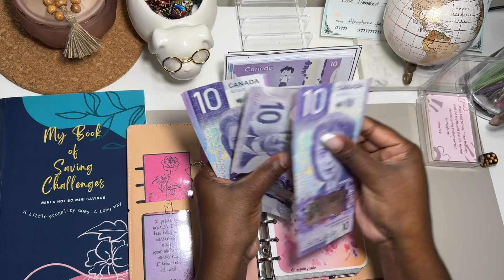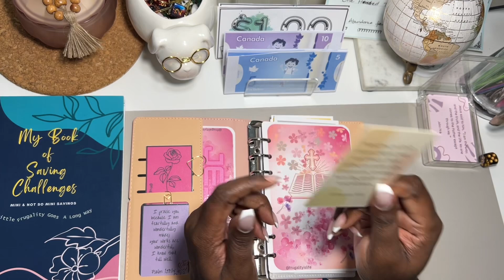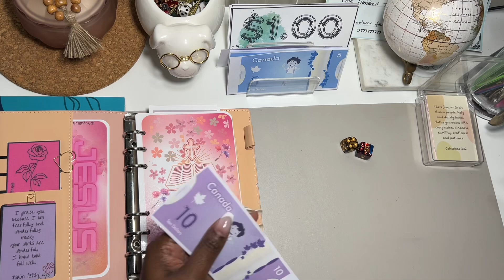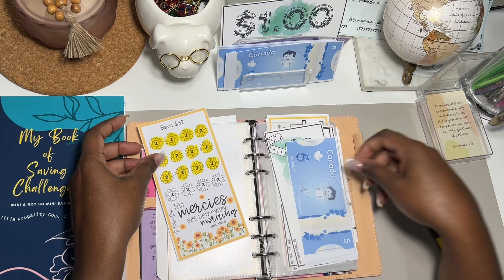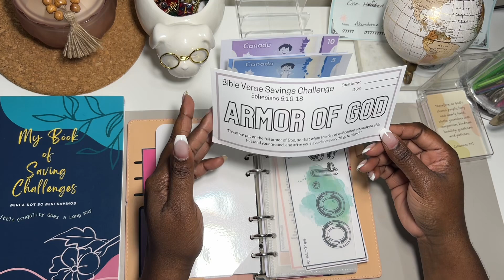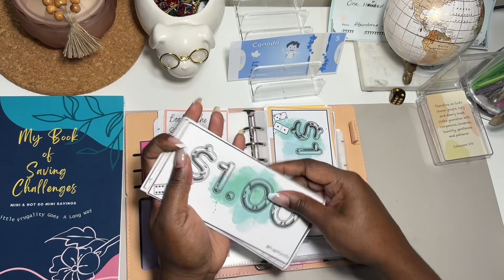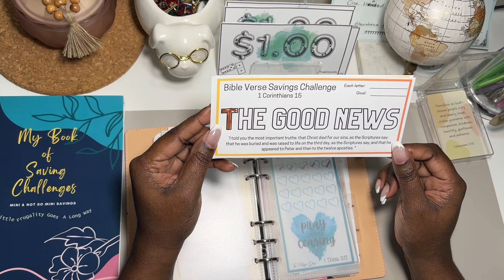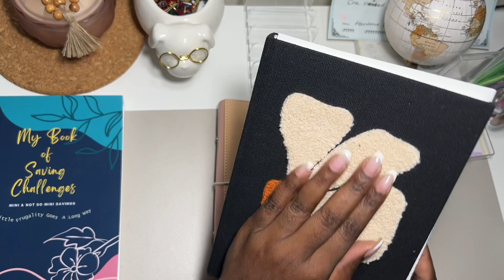Faith Sunday Savings | Scriptures & Cash Stuffing $40 | Vol. 16💕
Using faith based savings challenges to save $40. Run the race collab with @Thefaithfuldash

I created my 1st saving challenge book. Find it on Amazon below:
📘Amazon US
📘Amazon CA

Links:💚

Please tag me in your videos when you use the challenge so I can cheer you on!

🖤My personalized resin binder: Regal Art N Decor

Collaborations or to review your product.